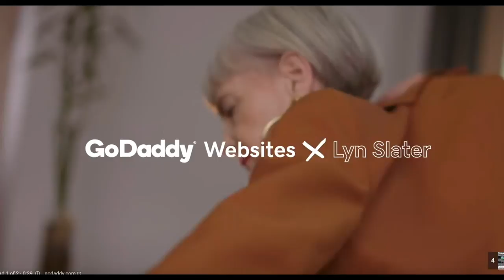New York Giants Breaking down the Dave Gettleman Free Agent and Draft Plan. What the heck is it?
NY Giants have blasted into the Free Agent market. What is Dave Gettleman's plan for the New York Giants in 2020 for the draft and the remaining FA available to the Giants.

Let's do a quick break down..